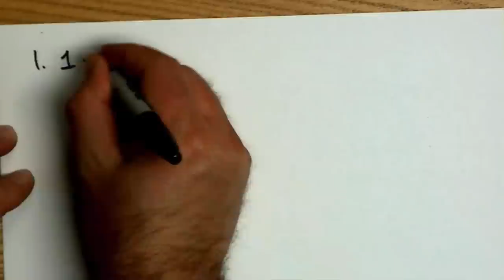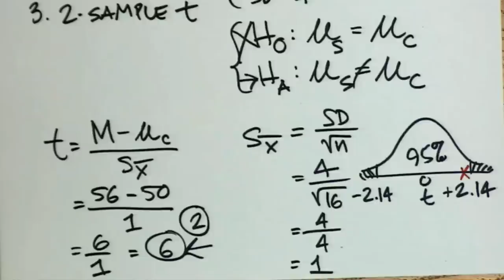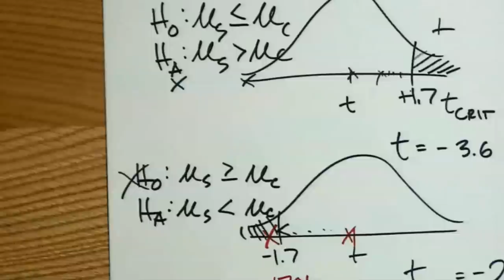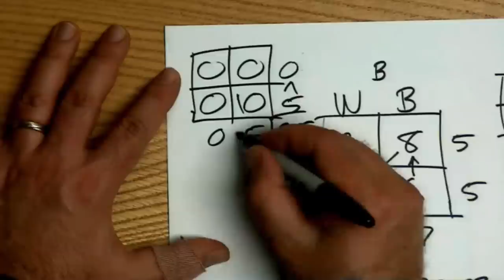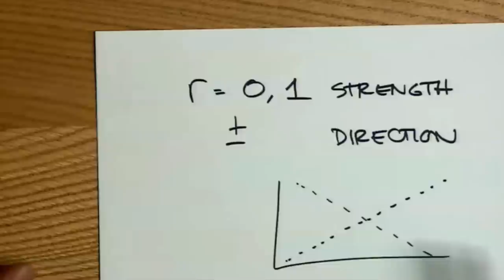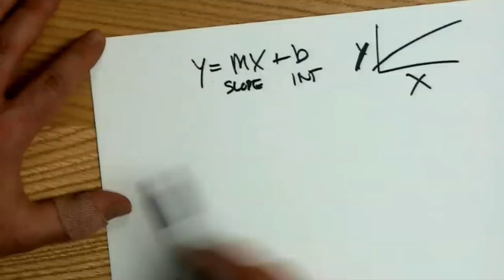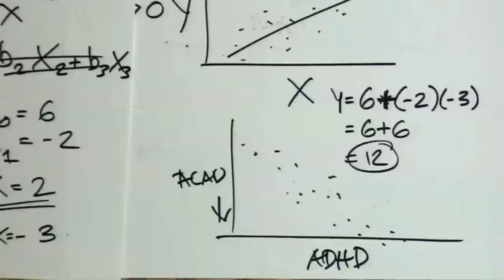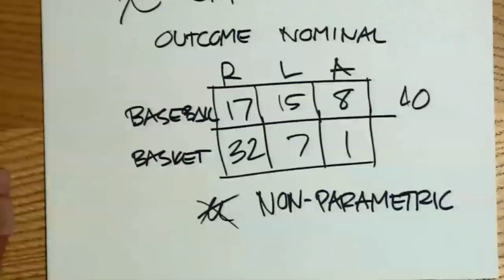BESC 3010: Review for Final Exam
Review for BESC 3010: Statistics for the Behavioral Sciences at Utah Valley University. This review covers chapters 9-12 of the book "Data Sense." This is a two-hour long recording of a live review session with students.